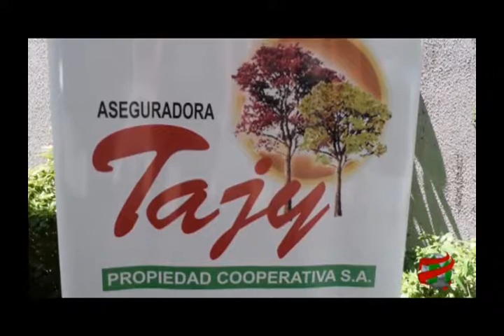COMPACTO ECONOMICO Domingo 24 de Diciembre de 2017 988